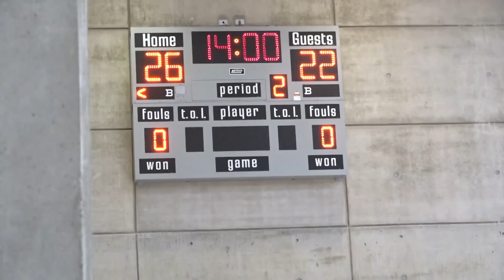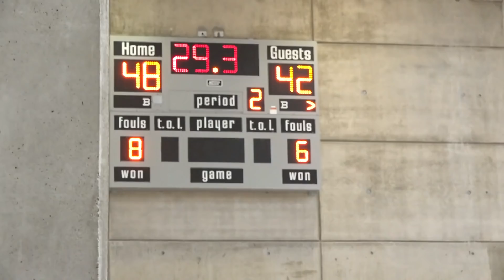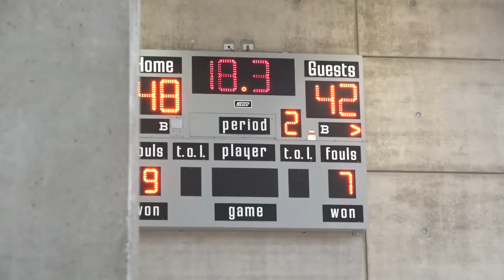ghgh 2020 | grade 9 semis | durham rising suns vs. guardup tv